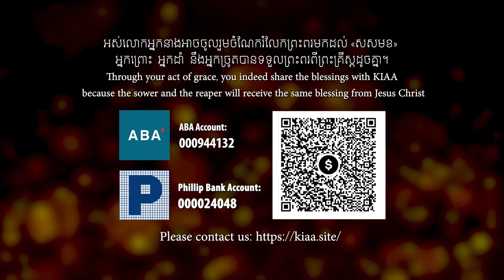ព្រះចាត់បុត្រា Because He Lives (Keep KIAA In Your Prayers)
សមាគមសិល្បករមរតកខ្មែររក្សាសិល្បៈវប្បធម៌ប្រពៃណីទំនៀមទំលាប់ខ្មែរឲ្យនៅជាប់ក្នុងបេះដូងរបស់ក្រុមជំនុំ និង ប្រជាជាតិកម្ពុជា

គោលបំណងរបស់សមាគមសិល្បករមរតកខ្មែរ គឺជួយដល់យុវជនកំព្រា និងអ្នកខ្វះខាត គ្មានកន្លែងស្នាក់នៅ និងទទួលបានទទួលការបណ្តុះបណ្តាល ព្រះបន្ទូលព្រះ នឹង ផ្នែករបាំខ្មែរ តន្ត្រីខ្មែរ ចម្រៀងខ្មែរ គូររូប គំនូរ។ ព្យាណូ ខ្លុយ វីយូឡុង និងថ្នាក់ភាសាអង់គ្លេស។

KHMER INHERITANCE ARTISTS ASSOCIATION KEEPING KHMER TRADITIONS OF ARTS AND CULTURE ALIVE IN THE CHURCH AND NATION OF CAMBODIA.

The purpose of the Khmer Inheritance Artists Association is to help young people who are orphans and the needy to have a place to stay, to study the Word of God and to receive training in Khmer dance, Khmer music, Khmer songs, drawing, painting, piano, flute, violin and English Class.